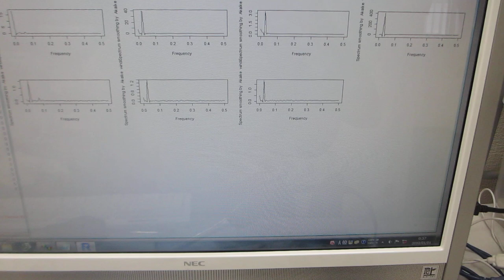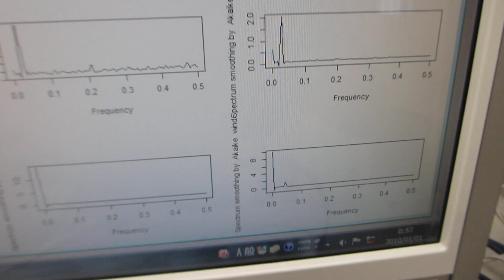超音波プローブの伝搬特性を測定・解析・評価する実験（超音波システム研究所）